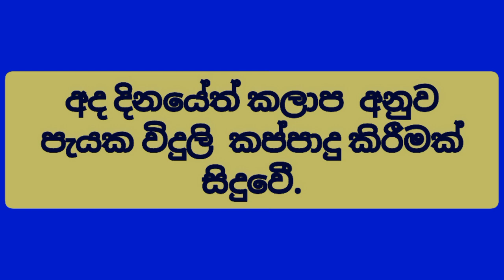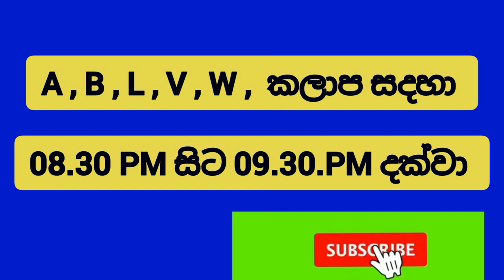Power cut today Time Table | Power cut Schedule Sri Lanka | Ceylon Electricity Board | 2022.06.14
කළාප බලා ගැනීමට මෙම වීඩියෝ බලන්න